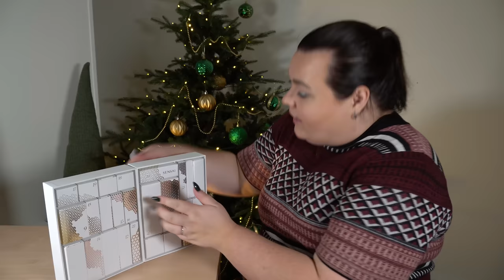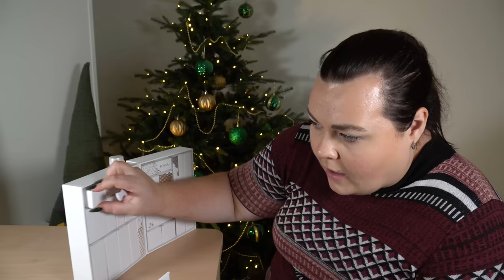ÖPPNAR SENSAI ADVENTSKALENDER 2023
♥ Produkter jag nämnt i videon (alla länkar är Reklamlänkar):
Sensai Adventskalender 2023